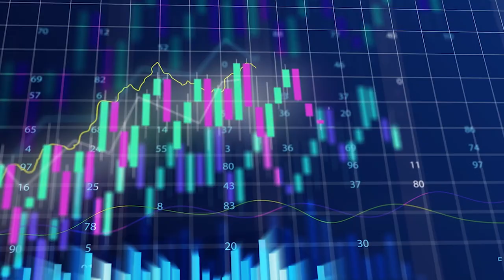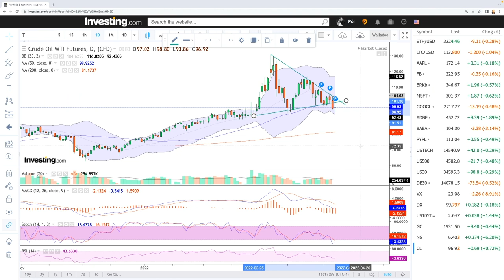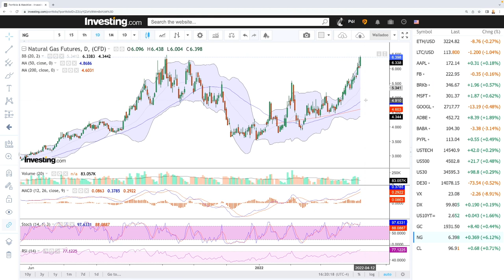Technical analysis WTI Oil and Natural Gas for April 8, 2022